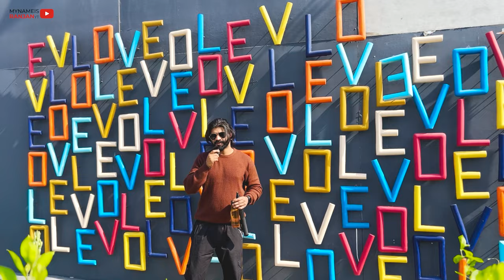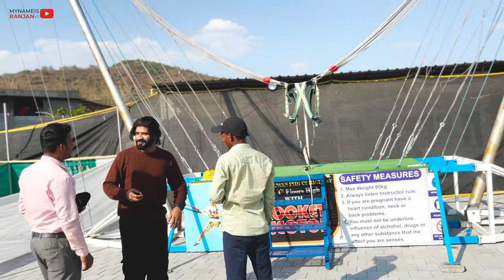BEST RESORT IN PUNE | SNEH RESORT | EXPERIENCE THE ULTIMATE STAYCATION AT THE LUXURY SNEH RESORT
Hello Everyone,

Are you ready for a fun-filled getaway? Look no further than Sneh Resort in Pune! I recently visited this amazing resort and I have to say, it was an unforgettable experience. From the beautiful scenery to the incredible amenities, Sneh Resort has it all. 🌴🏊‍♂️🍹

One of the highlights of my stay was the warm and welcoming staff. They truly went above and beyond to ensure that my stay was comfortable and enjoyable, always with a smile on their faces. 🙂 And let's not forget the delicious food! The restaurant serves up some of the best local cuisines that will leave your taste buds wanting more, making you smile with every bite. 😋🍴😁

But what really sets Sneh Resort apart is the sheer number of activities available. Whether you want to relax by the pool, play a game of tennis, or go for a hike, there's something for everyone. And if you're looking for a little adventure, the resort now offers a Helicopter ride that starts on 7th May 2023 with extra charges for a 10-minute ride, giving you an aerial view of the beautiful surroundings and making your smile last forever. 😎🚁😃

And that's not all! The resort also offers a 9D movie experience, a magic show, fish therapy, Turkey's ice cream, a rain dance, a horse ride, and a camel ride, all of which are sure to put a smile on your face. 🎥🎩🐟🍦💃🐎🐪

Now let's talk about the package details. For the day plan, it's only 1111+GST and includes breakfast, lunch, and high tea. For the night plan, it's only 999+GST and includes high tea and dinner. And if you want to stay for a full day, the 1-day stay plan is only 7500 including taxes, and it includes your stay, breakfast, lunch, high tea, and dinner, making your wallet smile as well. 💰😊

Overall, I can't recommend Sneh Resort enough. It's the perfect place to escape from the hustle and bustle of everyday life and just relax and have some fun, with smiles all around. So, pack your bags, grab your friends and family, and head to Sneh Resort in Pune for an unforgettable vacation. 😄👨‍👩‍👧‍👦🌅